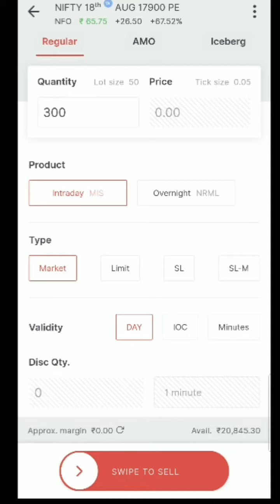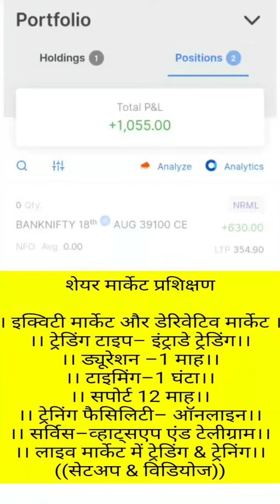Option Trading Profit | Live Trading| Bank Nifty | Nifty50 Live Trading 18-08-2022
☑️ Upstox Click Below Link To Open Free Trading + Demat Account on Upstox